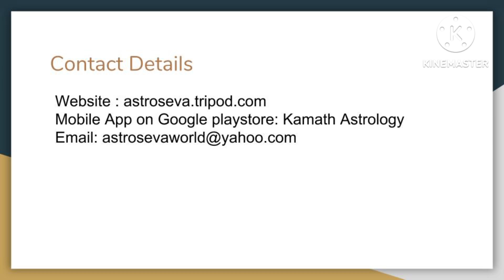Saturn -Mars-Uranus all at 0° at same time in different zodiacs -A unique alignment on 4th Apr 2025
On 4th April 2025 Saturn will be at 0° Pisces ,Uranus at 0° Taurus and Mars at 0° Cancer simultaneously.This is a very unique planetary alignment occuring very rarely and after several years .We will try to decode what this alignment shows and what we can expect in near future based on this